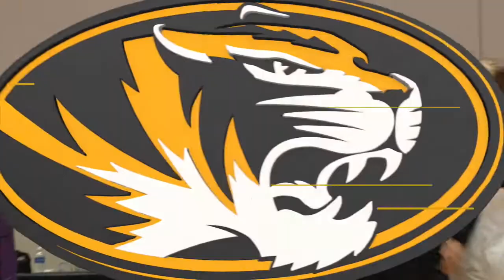POSTMATCH INTERVIEW: Wayne Kreklow on Tigers First Win of Season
Hear from Mizzou Volleyball head coach, Wayne Kreklow, after the Tigers' sweep Delaware State in the first match of the 2018 season. This is a production of the Mizzou Network.